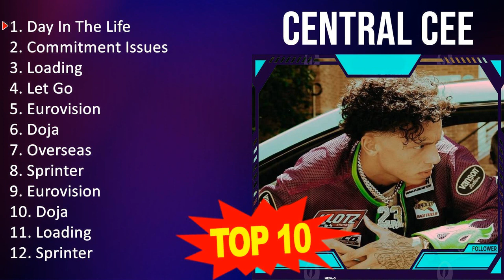C e n t r a l C e e 2023 MIX - Top 10 Best Songs - Greatest Hits - Full Album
[00:00:00] - 01. D̲a̲̲y I̲̲̲n T̲he̲̲ L̲i̲̲fe̲̲
[00:03:03] - 02. C̲o̲̲mmi̲̲tme̲̲nt I̲̲̲ssu̲̲e̲̲s
[00:05:31] - 03. L̲o̲̲a̲̲di̲̲ng
[00:08:14] - 04. L̲e̲̲t G̲o̲̲
[00:11:11] - 05. E̲̲̲u̲̲ro̲̲vi̲̲si̲̲o̲̲n
[00:15:15] - 06. D̲o̲̲ja̲̲
[00:16:43] - 07. O̲̲̲ve̲̲rse̲̲a̲̲s
[00:20:20] - 08. S̲pri̲̲nte̲̲r
[00:24:06] - 09. D̲a̲̲y I̲̲̲n T̲he̲̲ L̲i̲̲fe̲̲
[00:27:09] - 10. C̲o̲̲mmi̲̲tme̲̲nt I̲̲̲ssu̲̲e̲̲s
[00:29:37] - 11. L̲o̲̲a̲̲di̲̲ng
[00:32:20] - 12. L̲e̲̲t G̲o̲̲
[00:35:17] - 13. E̲̲̲u̲̲ro̲̲vi̲̲si̲̲o̲̲n
[00:39:21] - 14. D̲o̲̲ja̲̲
[00:40:49] - 15. O̲̲̲ve̲̲rse̲̲a̲̲s
[00:44:26] - 16. S̲pri̲̲nte̲̲r
[00:48:12] - 17. E̲̲̲u̲̲ro̲̲vi̲̲si̲̲o̲̲n